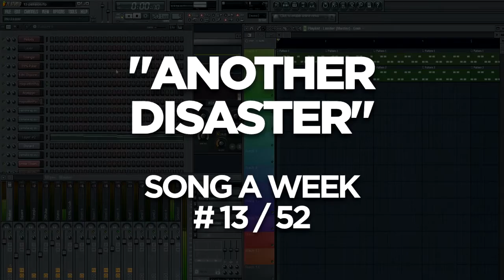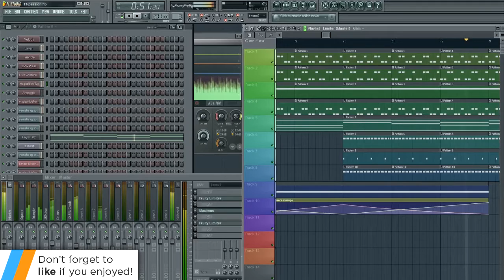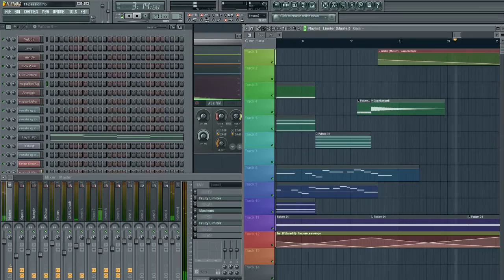"Another Disaster" - Song A Week 13 / 52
So I'm taking part in a little thing called "Song a Week" over I might not make all of them, but I can certainly try. Expect chiptune and acoustic songs, and even hybrids! :D

We've been listening to Steve Reich and similar artists in music, and this is partly inspired by his song "Different Trains".